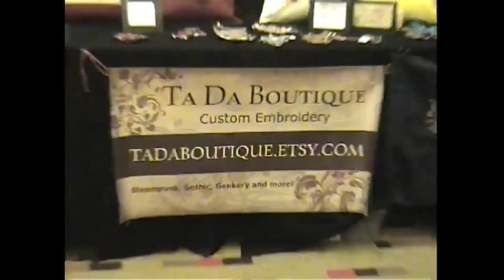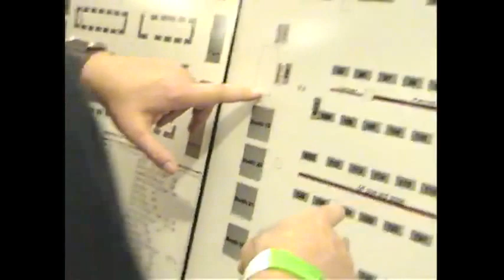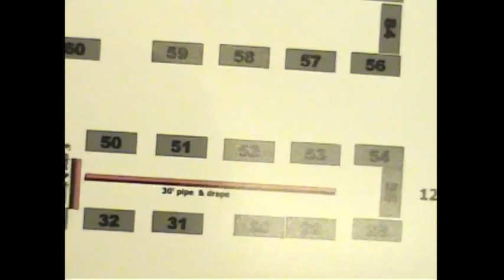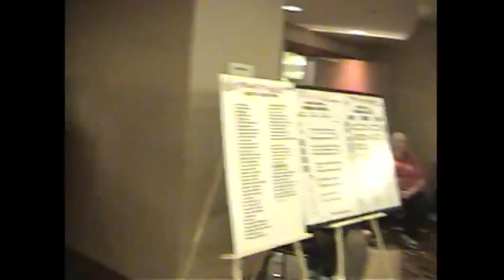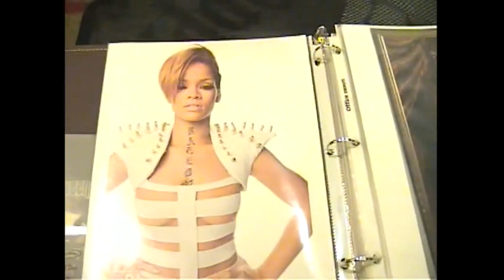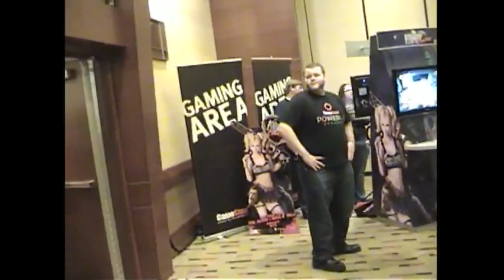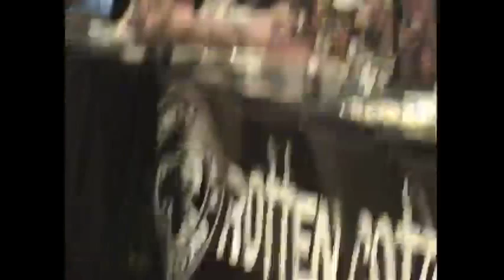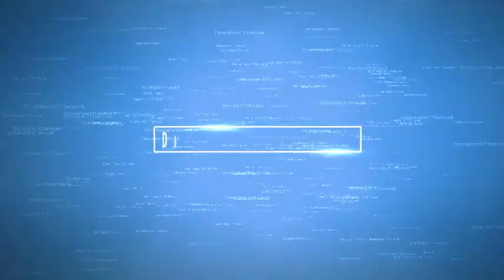DONNIESPORT TV-2012 TEXAS FRIGHTMARE FESTIVAL--PART 2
From the scream queen contest, to Earnest Bourgnine, to a bunch of B movie actresses, I will give you all this as you watch my presentation from the 2012 Texas Frightmare Festival.